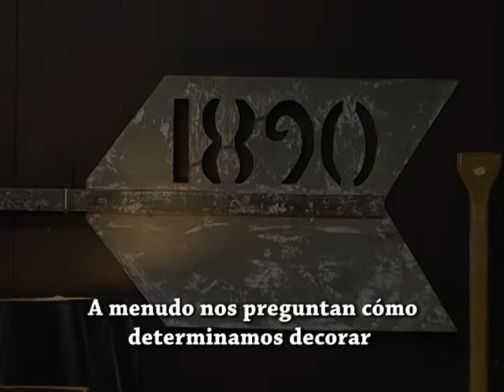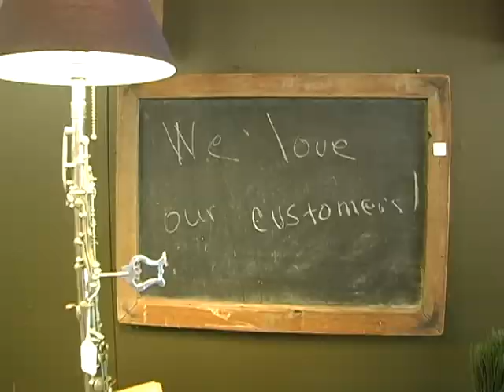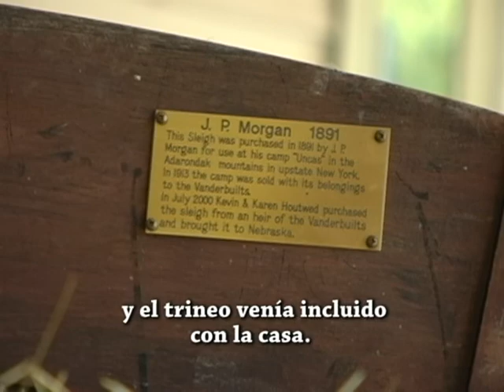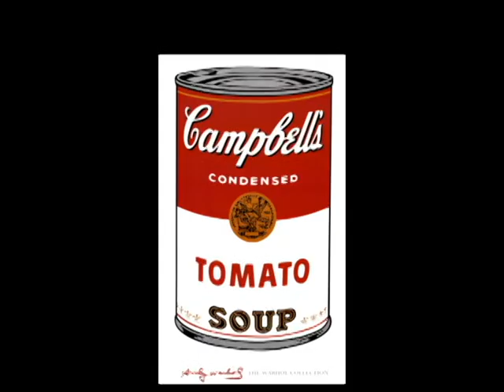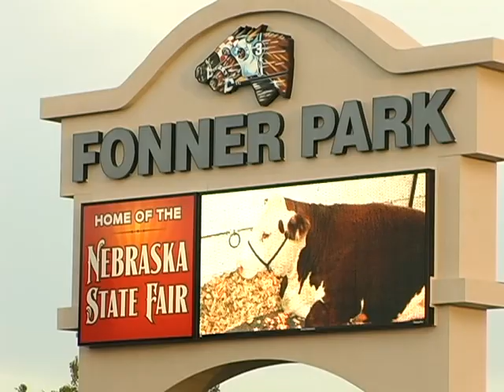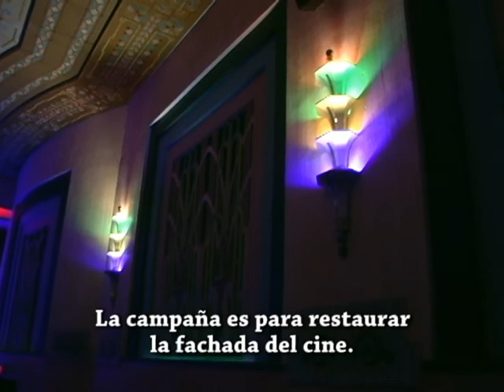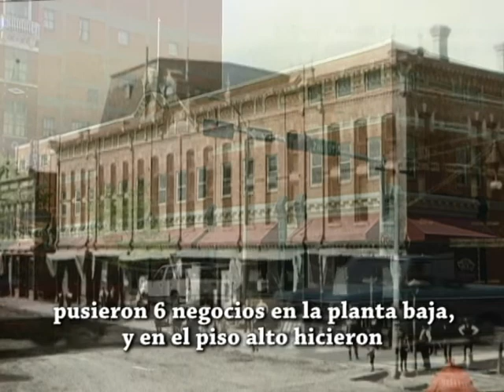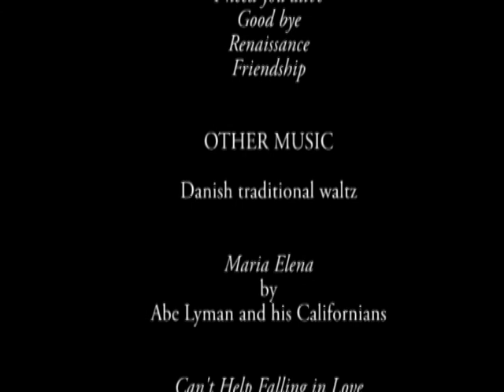The skin of time, summary documentary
Summary of the documentary, The skin of time, about the antiques in Grand Island, Nebraska. Director: Gabriel Gaston. Production: Solaris Video Productions.